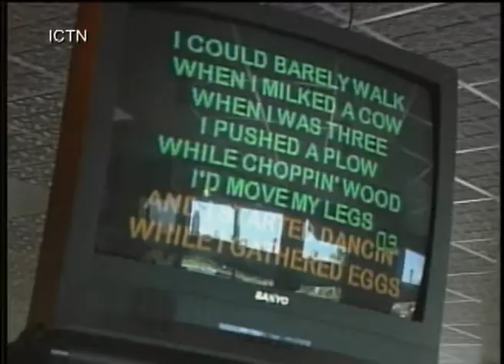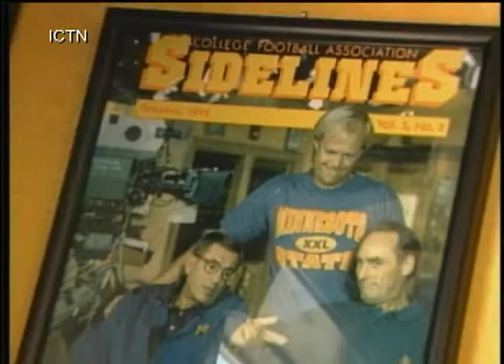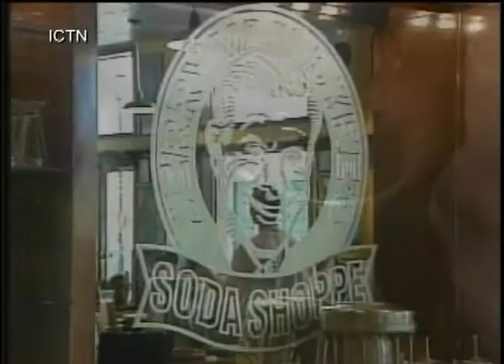Jerry Van Dyke, 1999, Malt Shop, Flower Mound, TX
Comedian / Actor Jerry Van Dyke's restaurant/soda shoppe in Flower Mound, TX